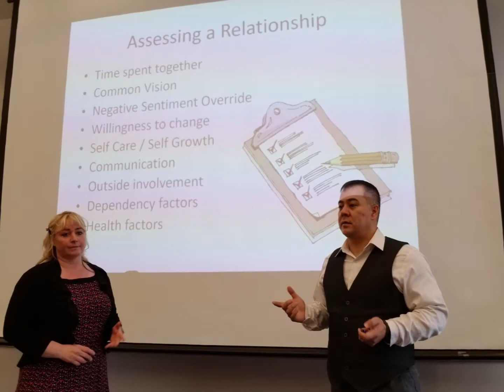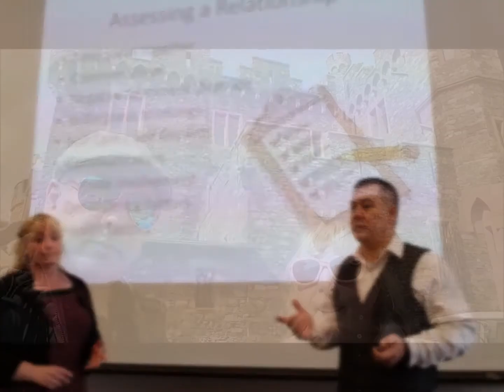Understanding Anger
Dr Ray & Jean Kadkhodaian of Couples Synergy discuss anger and how to understand its role in relationships